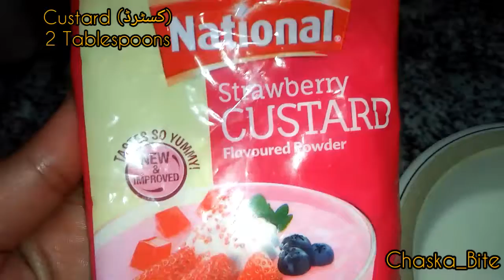How To Make Custard Seviyan| Custard Seviyan By Chaska_Bite| Vermicelli Custard Recipe | Eid Special